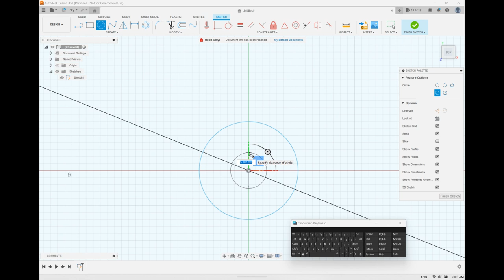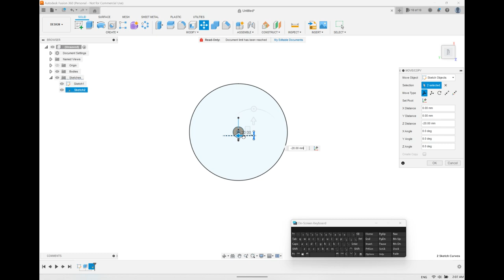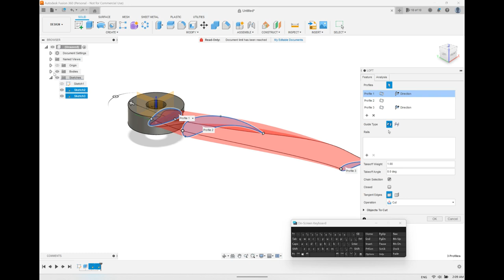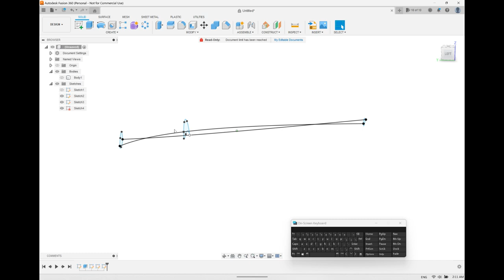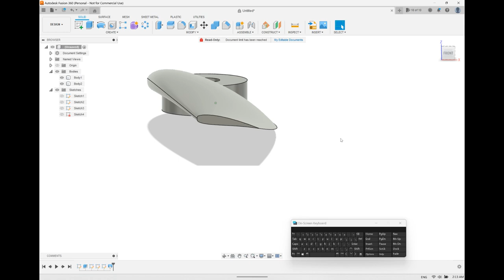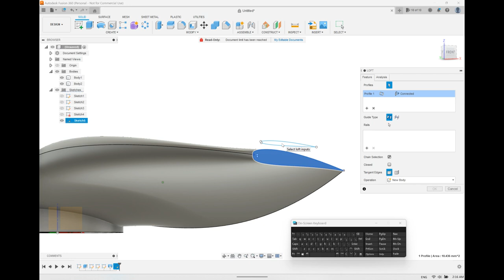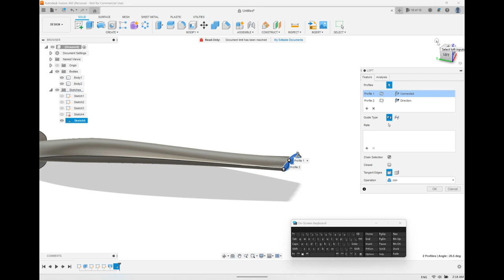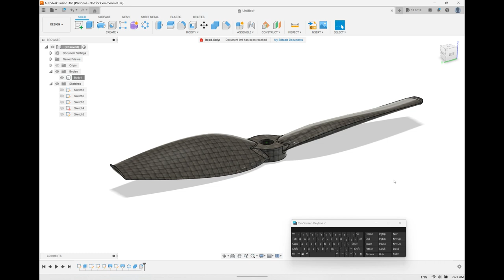Propeller design (5 inch drone prop) fusion 360